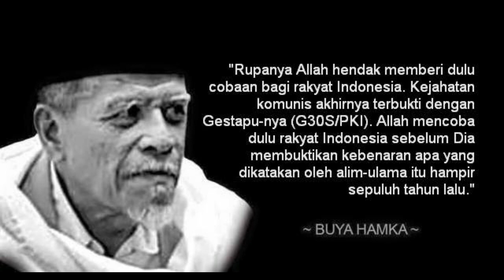MUKTAMAR ALIM ULAMA 1957 PALEMBANG || CERITA BUYA HAMKA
Mari kita segarkan kembali ingatan kita, bahwa menegakkan kebenaran itu selalu penuh tantangan. Belum tentu yang tampak diikuti secara gegap gempita dengan segala kebesarannya adalah hal yang benar. Ulama sejati tidak boleh mundur menyuarakan kebenaran sekalipun kesesatan tampak bagai gelombang besar di hadapannya.

Pada tanggal 17 Agustus 1958, dengan suara yang gegap gempita, Presiden Soekarno telah mencela dengan sangat keras Muktamar (Konferensi) para Alim Ulama Indonesia yang berlangsung di Palembang tahun 1957. Berteriaklah Presiden bahwa konferensi itu adalah “komunis phobia” dan suatu perbuatan yang amoral...